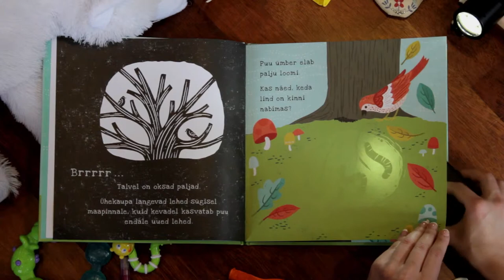Kuidas lugeda raamatut "Õunapuu Saladused"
"Õunapuu Saladused" kirjastuselt Pikoprint:

Kes elab õunapuu ümber? Raamat tutvustab läbi kaunite illustratsioonide lastele looduse põnevaid saladusi. Uuri koos lapsega lähemalt puud, ja teie ees avaneb väike maailm täis suuri üllatusi!

Valgusta taskulambiga raamatu parempoolseid lehekülgi tagantpoolt või hoia valguse ees, et näha, kes peidavad end puu sees ja ümber, alates juurte vahel vingerdavatest ussikestest kuni kõrgel puuvõras pesitsevate lindudeni.

Raamat sobib lastele vanuses 3-7 aastat.

Pikoprint 2014